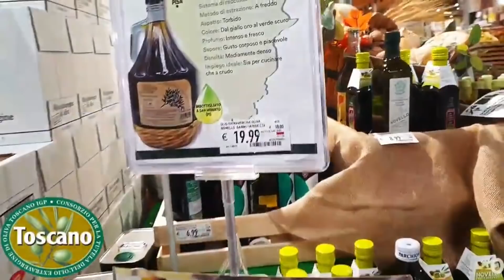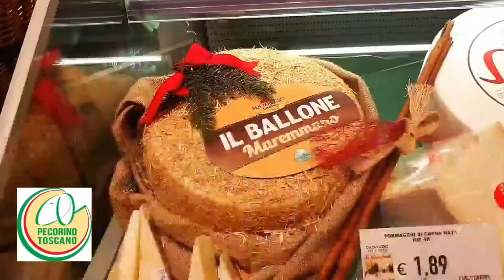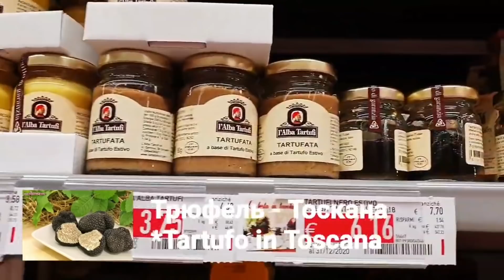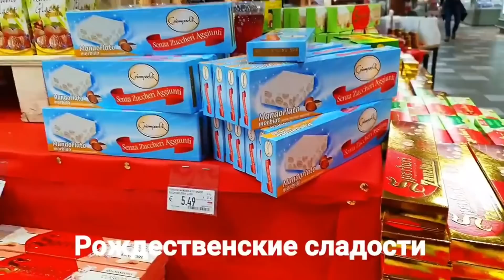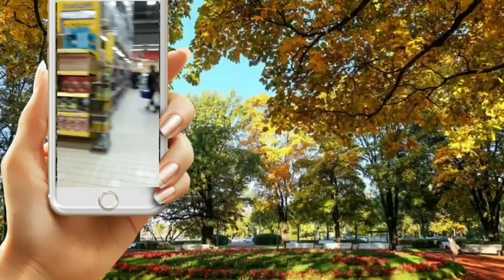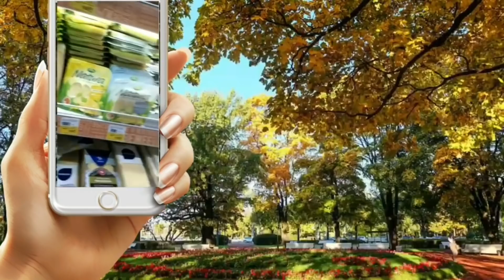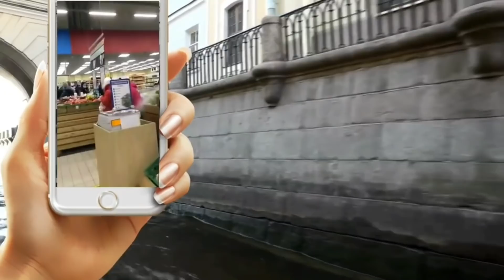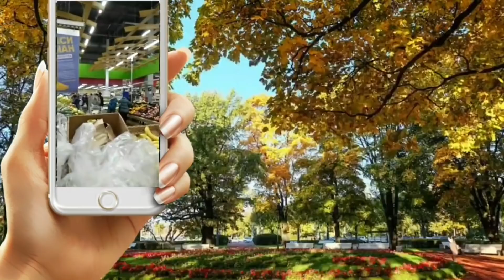Бери и делай: Рецепты кухни Тосканы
Бери и делай удивительные рецепты кухни Тосканы. Узнай историю и готовь вместе с нами блюда итальянской кухни. Экскурсии в Тоскане: сайт-каталог

Подайте их на стол в любой день, и это будет праздничный стол.
* Holidays and excursions in Tuscany
* Cities of Tuscany * St. Petersburg * Slovenia

*Friends, I invite you to see Tuscany through my eyes.
The channel has interesting and useful information about Tuscany:
*City tours
* Introduction to winemaking
* Tuscan cooking lessons at home
* Overview of holidays
  * Truffle hunting
* Excursions for children
Мои контакты:
Рассказывайте своим друзьям!